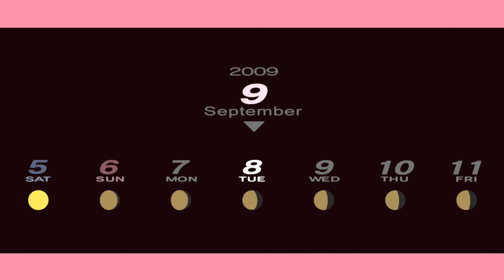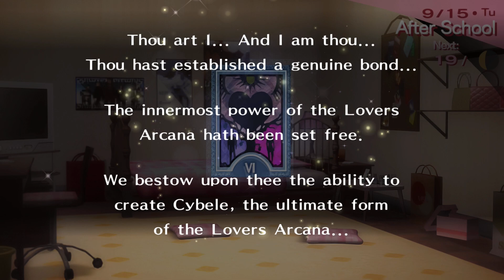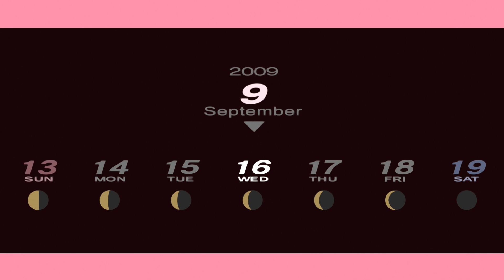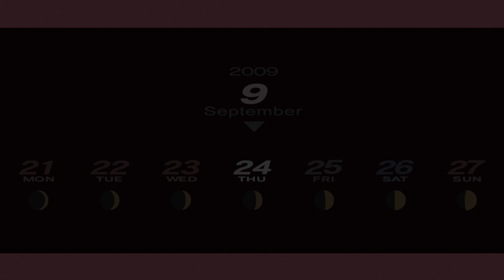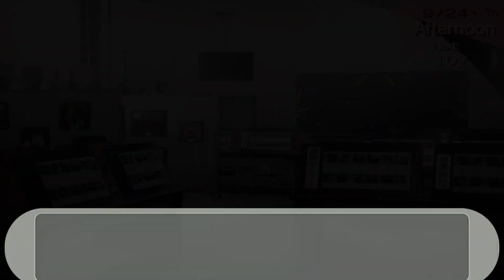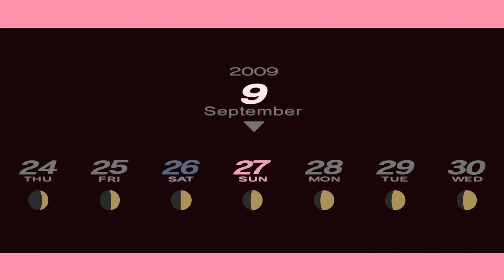Persona 3 Portable Walkthrough (Female) Part 17